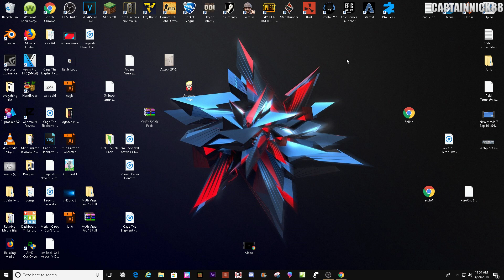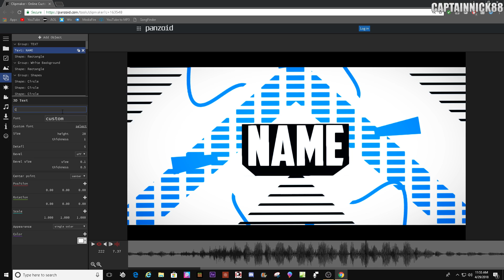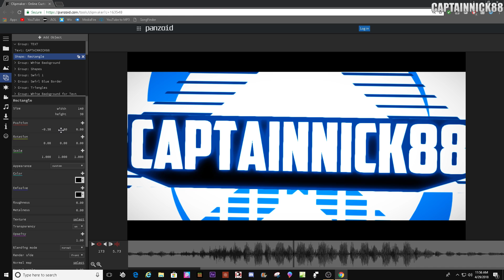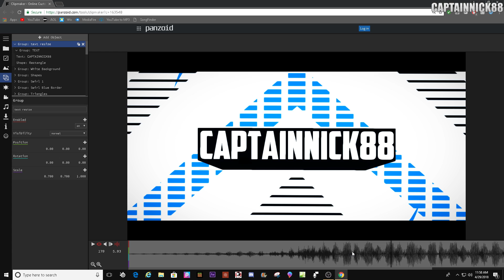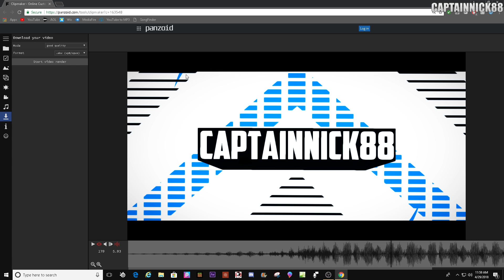Edit Templates - Panzoid Tutorial - How to Edit 2D/3D Panzoid Clipmaker Intro Templates! EASY!!!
1 Like = 1 Download

Share the video and channel with your friends or anyone who is interested in intros.

Hello, I'm Nick and I make Intros! I make both 2D and 3D templates and custom intros. I make my intros using Panzoid Clipmaker. All intro templates have a download in the description.

Programs Related to this Channel:
Panzoid Clipmaker 2, Sony Vegas, SVP, After Effects, AE, Cinema 4D, C4D, Blender, Mine-Imator

Styles of Intros:
Chill Intro Template, Sync Intro Template, Epic Sync, Fast Sync, Ultra Sync, Chill Sync

Related Channels:
RankedEffects, Nebular, Nebula, Cosmic Arts, KBG123, TheBakars,  Braz

If you made it to the bottom of the description, your awesome.